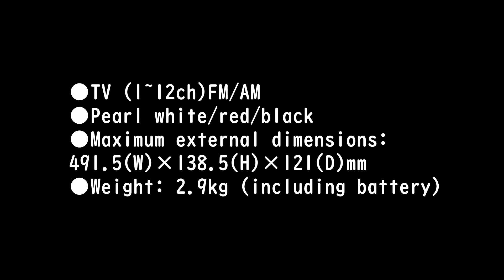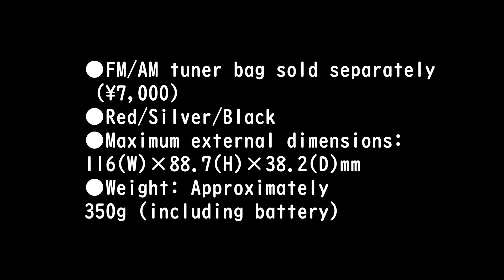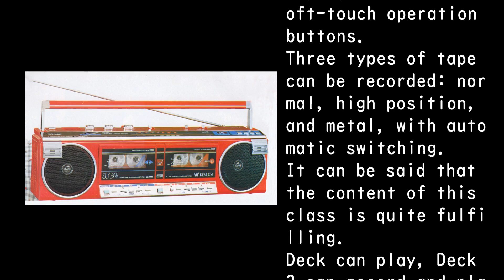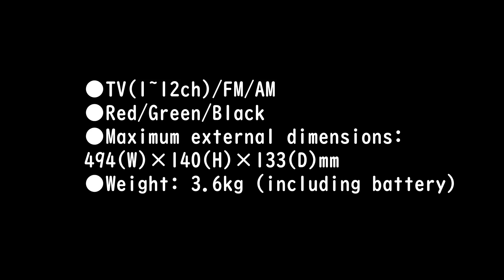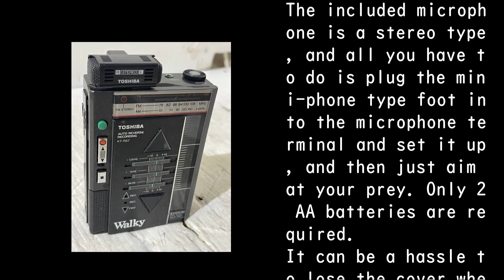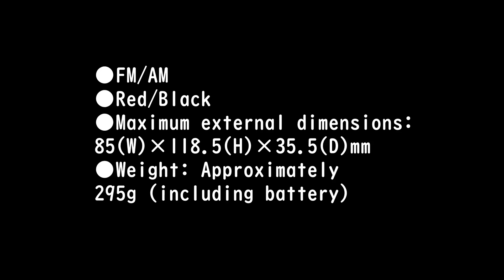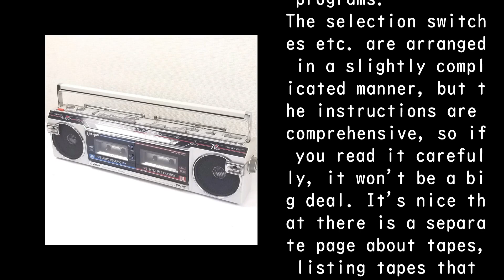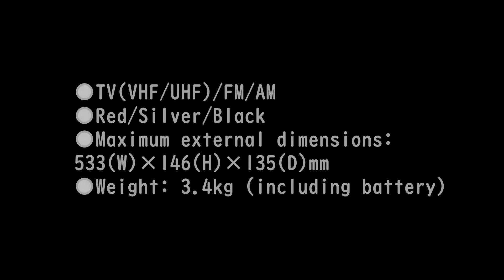1985 Radio and Cassette Player Collection Part 2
Sony CFS-W80
Sony MW800
Toshiba RT-SW7
Toshiba KT-RS7 (Walkie RS7)
Victor RC-W5